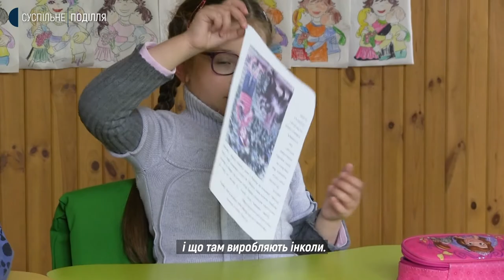Вчитель. Випуск 12. Ірина Рутинська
Ірина Рутинська - вчителька Кам'янець-Подільської спеціальної школи. Її учні - діти, які мають проблеми із зором. Інформацію їм вчительці потрібно подати деколи у досить непростий та креативний спосіб. Як це робить Ірина Рутинська -  у черговому випуску циклу програм "Вчитель".

«Вчитель» — це документальний освітній проєкт, який став переможцем конкурсу творчих проєктів «Створюй із Суспільним». У випусках проєкту йдеться про вчителів, які працюють на Хмельниччині у спеціалізованих школах і класах.